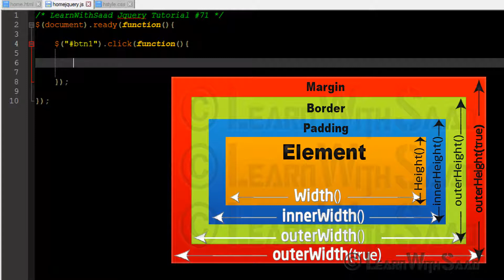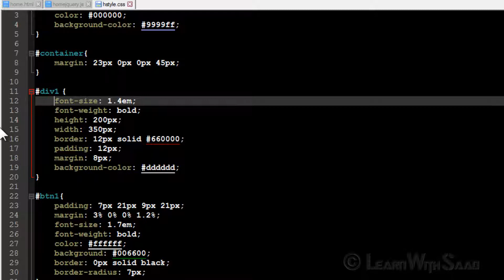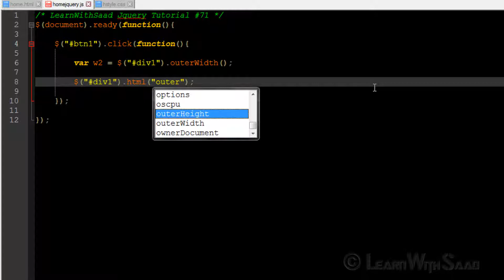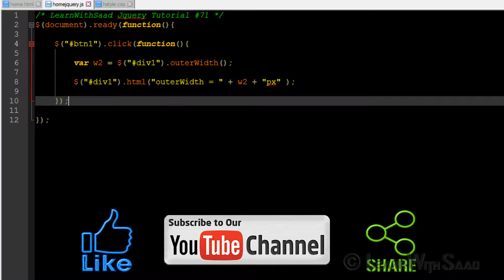JQuery-71 outerwidth() Method of JQuery in Hindi/ Urdu - LearnWithSaad